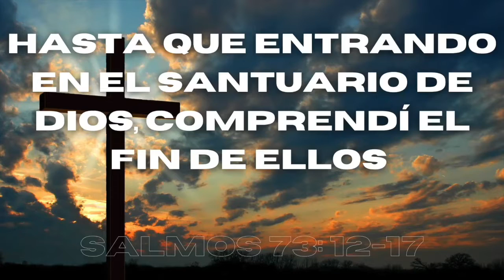Hasta Que Entrando En El Santuario...Comprendí el Fin de Ellos - Misionero Fernando Justiniani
Mensaje del Misionero Fernando Justiniani en la Iglesia Bautista la Gran Commision.
11/14/21